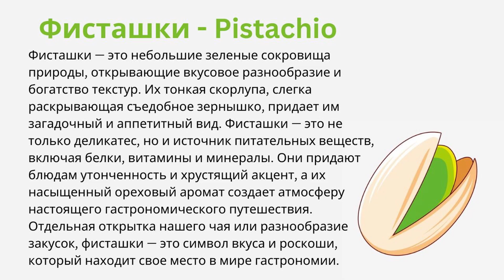Фисташки | Pistachio | Russian Reading Practice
Reading and listening skills take time to develop. Consistency is key – dedicate regular time to practicing and exposing yourself to the language. Don't be afraid to make mistakes; they're a natural part of the learning process. Enjoy the process of discovering a new language!